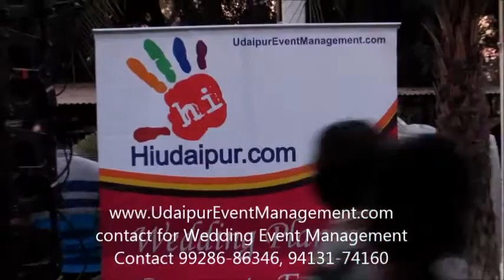nadiyaad folk dance and instrumental short with name